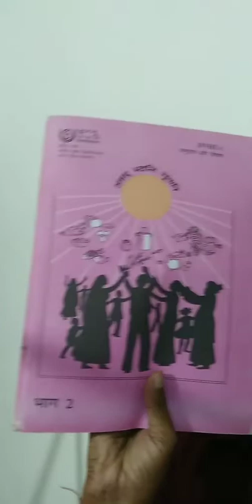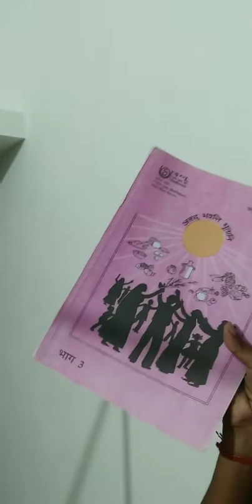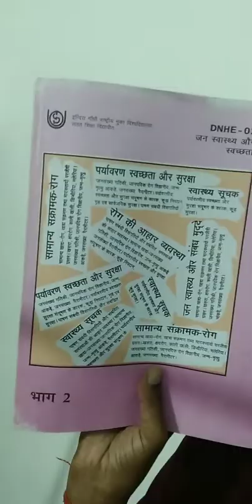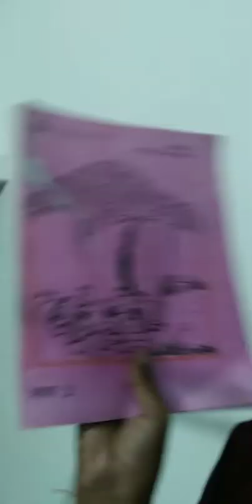Know List Of Books Of Ignou Dnhe.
PrBioClasses Is An Online YouTube Channel .
Provide You Job Oriented Courses Of IGNOU , NIOS , &  Other University  Admission . It Is Useful For High School &   College  Going  Student.

 Nios Website @ nios.ac.in

Instagram I'm on Instagram as @classesprbio.

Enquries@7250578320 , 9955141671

Before Admission Contact Concerned Authority .
PrBio Classes Will Not  Responsible For Any  Error .